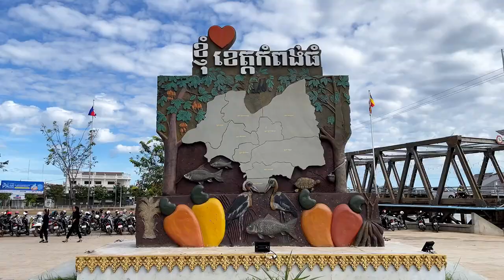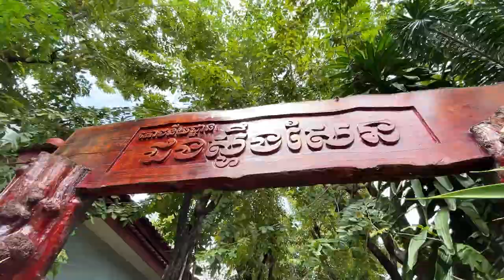Come to visit Kampong Thom to eat a lot of food.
Hello everyone! Today, I am going to kampong thom to taste a yummy food.
Music: High Life The Mini Vandals featuring Mamadou Koita and Lasso
The Mini Vandals featuring Mamadou Koita and Lasso